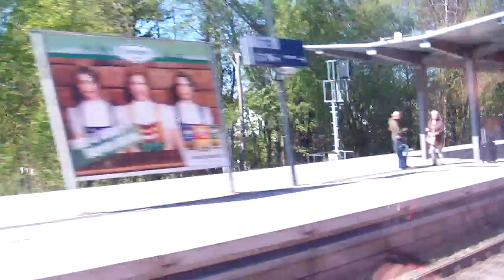Pasing Bahnhof RB Ausfahrt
von Pasing-Tutzing